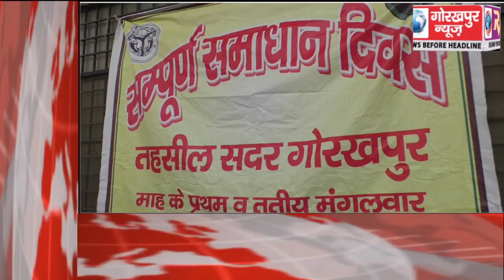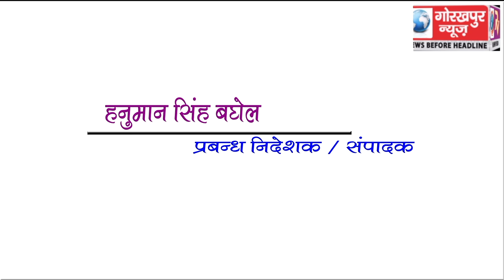GORAKHPUR NEWS Headline 17-04-2018